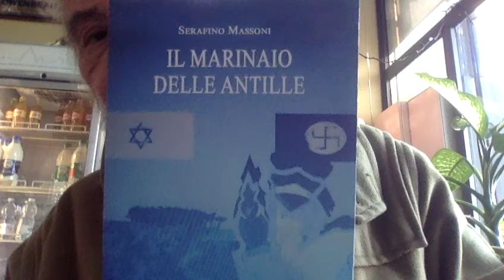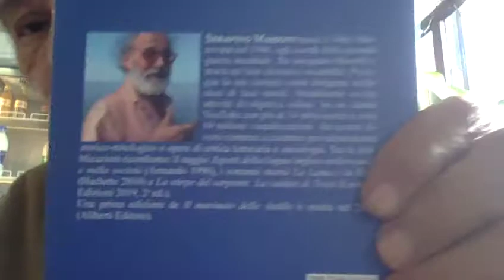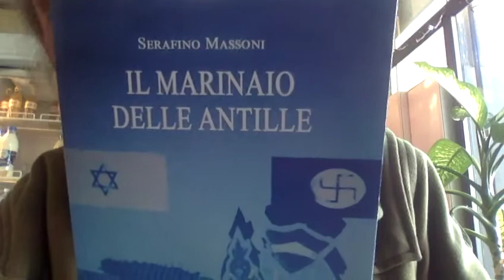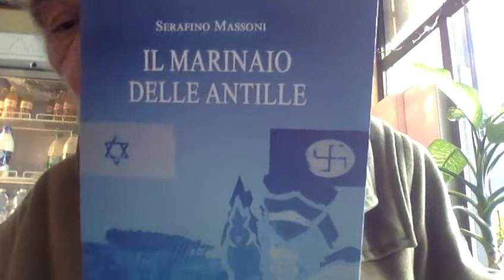SIMONA IZZO Una pensione di soli 1000 euro mensili